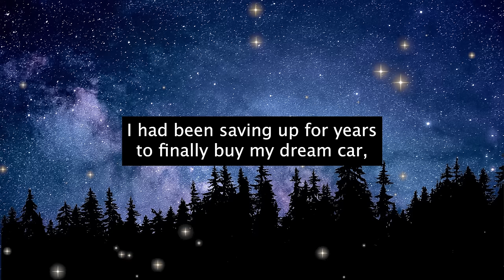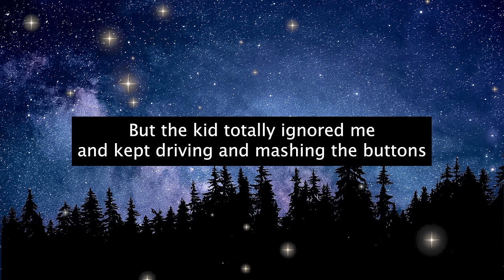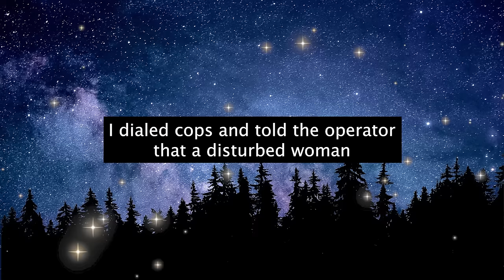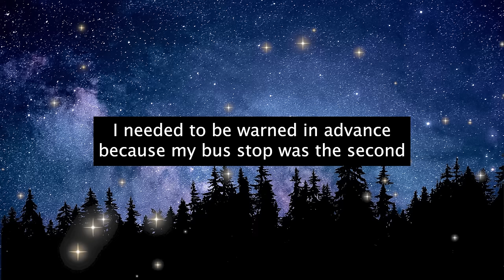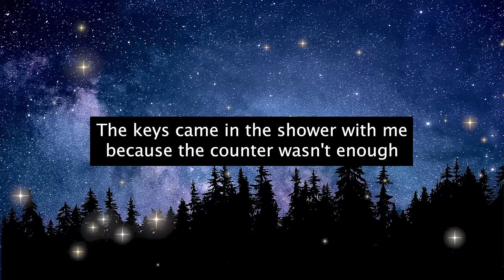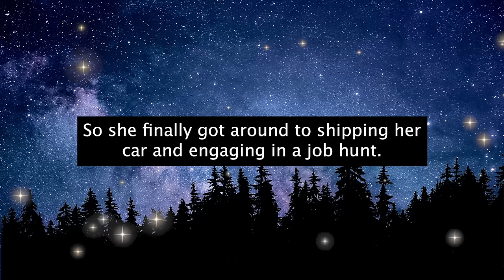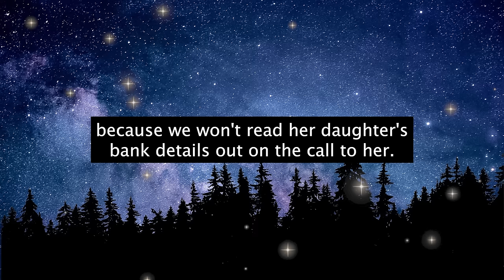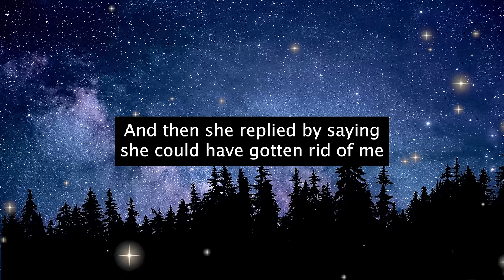Karen Insists My Expensive Car is a Toy for Her Kid! Demands My Keys!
r/EntitledPeople - Karen Insists My Expensive Car is a Toy for Her Kid! Demands My Keys!